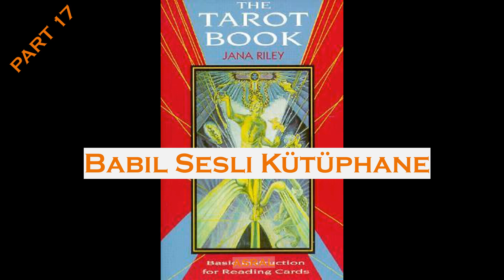Tarot Kitabı: Kart Okumak İçin Temel Talimat - Sesli Kitap - Part 17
Büyük sırların eşzamanlılığını gerçekten anlayabilmeniz için temel psikolojik ve arketipsel sembolizmle nasıl çalışacağınızı gösterir. Riley, Crowley Thoth Tarot destesi, Motherpeace Yuvarlak Tarot, Barbara Walker Tarot veya Yeager Tarot ile çalışmanızı önerir.

İnsanlığın en eski kehanet yöntemlerinden birisi olan Tarot kartları ile tanışmış mıydınız? Bir Tarot Falı sizlere neler anlatır? Peki, her şeyden önce bu kartları kendiniz mi okumanın nasıl bir deneyim olduğunu mu merak ediyorsunuz? Öyleyse destenin hangi sıralamalarla dizilebileceğini öğrenmeniz gerekiyor.

Tarot kartı okumalarında çeşitli dizilimler yahut yerleştirme düzenleri vardır. Siz de bunlardan birini -isterseniz hepsini!- deneyin ve hangi yöntemin sizin için en uygun olduğunu görün. Ancak işe, okumaya nasıl hazırlanacağınıza ilişkin yeterli bilgi toplamakla başlayın. Bu, sizin için her şeyi daha kolay hâle getirecektir!

Bu yazıda listelenen dizilimler, kolaydan en karmaşığa göre sıralanmıştır. Eğer daha önce kendiniz ya da herhangi biri için hiç Tarot okumadıysanız üstten, basit bir üçlü dizilimden başlayın ve listenin aşağısına doğru ilerleyin. Kartlara ve anlamlarına aşina oldukça daha karmaşık dizilimleri denemek kolaylaşacaktır. Ayrıca bir dizilim çeşidiyle diğerlerine göre daha doğru sonuçlar da alabilirsiniz. Bu sıklıkla gerçekleşir, bu yüzden endişe etmeyin.

Tarot , 78 arketip resminden oluşan bir iskambil destesidir .
üç bölüme ayrılmıştır:

Major Arcana—arketipsel güçleri gösteren, genellikle insan olarak tasvir edilen 22 kart
mitolojiden veya dini geleneklerden alınmıştır.

Minor Arcana—her biri 1'den 10'a kadar numaralandırılmış dört gruptan oluşan 40 kart.

Mahkeme Kartları—Her birinin Kralını, Kraliçesini, Prensini ve Prensesini gösteren 16 kart
dört takımdan.

Tarotla ilgili herhangi bir ciddi tartışmadan önce, muhtemelen uygun olacaktır.
önce tam olarak neye baktığımız konusunda anlaşmaya çalışmak. Tarot, her ne kadar
haritacılara ve ezoterik öğrencilerine aşina olan, hâlâ büyük ölçüde belirsizliğini koruyor.
Halkın zihninde bilinen veya yanlış anlaşılan. Alışılmadık değil
saf çöp, hüsnükuruntu, falcılık, hatta bir alet olarak adlandırıldığını duymak
şeytan.
Ancak insanlar tarot hakkında ne düşünürlerse hissetsinler, ister tarot olarak görsünler, ister
Saygın bir kehanet biçimi ya da aptalca bir hurafe olarak, kartların—
ister tarot ister tarotun kardeşi, iskambil kartları olsun, bir çeşit
zihin için müthiş bir cazibe; Kartlar sadece yüzyıllardır ortalıkta dolaşmıyor,
ama insanlığın en sevdiği eğlencelerden biri olmaya devam ediyorlar.
Tarih boyunca kartlara olan ilgimiz, yalnızca
doğal oyun sevgimiz. Kartların dayanması sadece bu nedenle olsaydı,
o zaman tarota o kadar tutarlı bir şekilde sadık kalan tarota sahip olmazdık.
orijinal sanat formları. Tarot, bugün hala oynadığımız diğer bazı oyunlara çok benzer.
Satranç, tavla ve dama gibi oyunlar eski çağları taşımaya devam ediyor.
orijinal olarak çıktıkları semboller. Tarotun nedenlerini araştırırsak
zamansız form, kartların dünyada popüler kalmasının bir şans olmadığını keşfediyoruz.
insanlığın ortak psişesi değil, bunun yerine çünkü tarot (ve iskambil kartları)
eskimeyen görüntüler taşırlar - bunlar, Carl Jung'un söylediklerinin ifadeleri, gerçek resimleridir.
sonsuz arketip denir.
Tarot, 78 arketipten oluşan bir koleksiyondur; iskambil kağıtlarında 52 kullanılır.
muhtemelen sonsuz sayıda arketip olduğunu varsayabilir.
evren, ya da daha bütüncül bir yaklaşım benimserseniz, evrenin bir olduğunu söyleyebilirsiniz.
sonsuz parçalarını algıladığımız büyük arketip; biz bunlara algılanan kısımlar diyoruz .

Tarot baktırırken soru sormak ve bu soruların yanıtlarını kartlardan almak mümkündür. Bu nedenle sorulacak sorular da merak edilmektedir. Tarot falı baktırırken sorulacak sorular şu şekildedir:

Bulunduğum yerde kalmaya devam edecek miyim?

İlişkim yok önümüzdeki 1 ay içinde bir ilişkim olacak mı?

O kişiyle evlenebilecek miyim?

Mevcut olan ilişkim 1 sene içinde evlilik ile sonuçlanacak mı?

Kariyerimde yükselecek miyim?

Şans oyunlarında kazanç elde edebilecek miyim?

Ailemle nasıl daha fazla zaman geçirebilirim?

Kendime ve sevdiklerime nasıl daha fazla zaman ayırabilirim?

Kardeşimle yakın olmak için neler yapmalıyım?

Tarot Kartlarına Genel Sorular Sorulur mu?

Tarot baktırırken eğer özel olarak sorulacak bir soru yoksa genel soru sorulmasında herhangi bir sorun yoktur. Bunun için genelde 8 kartlık bir özel açılım yapılır ve genel bir tarot bakılır. Bununla birlikte zihinse, duygusal ve finansal konulara yönelik kartlar açılır ve genel yaşantı açısından tarot bakılır. Eğer bu konulardan herhangi birinde ilgi çeken bir kart çıkarsa bu konuya tekrar özel bir şekilde tarot açılması mümkündür.

Tarot Ne Kadar Sürede Gerçekleşir?